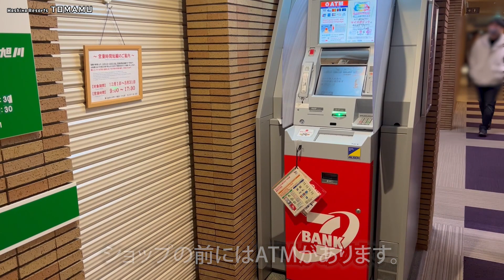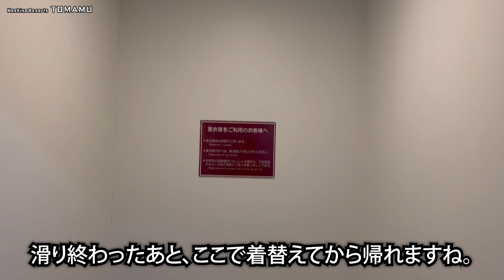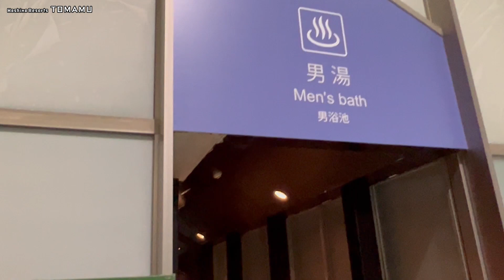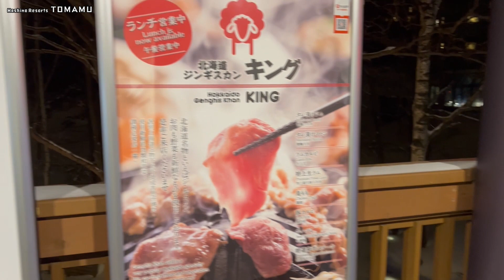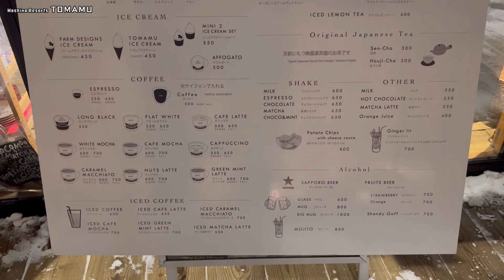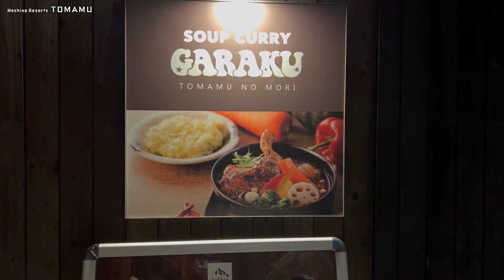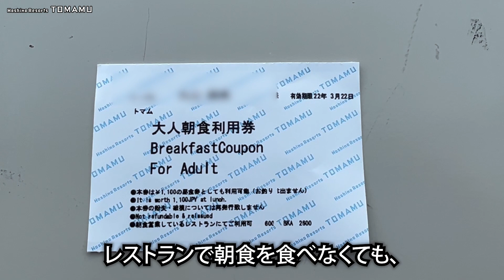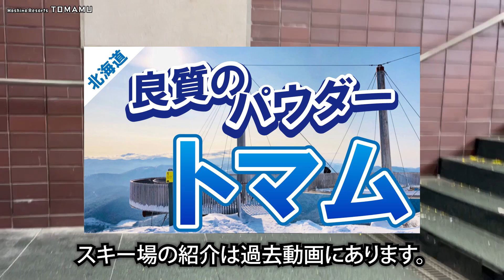Tomamu The Tower Hotel | Introducing Hokkaido's popular resorts (with subtitles)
A ski resort where you can enjoy Hokkaido's representative powder snow. The hotel is conveniently located in the center of the resort and is directly connected to the ski slopes.
One of the largest indoor wave pools in Japan. Hotaru Street, a restaurant area accessible from the ski slopes. An open-air bath where you can bathe while gazing at the starlit sky. Numerous activities that can be enjoyed all season long even without skiing or snowboarding. If you are thinking of staying at the hotel, please refer to this video.

▼Timeline▼
00:00 Opening
01:00 Front lobby
01:20 Room Tour
03:02 Inside the Hotel
05:54 Public Bath & Swimming Pool
07:19 restaurant
09:56 Dinner
11:00 Breakfast
12:39 Ending